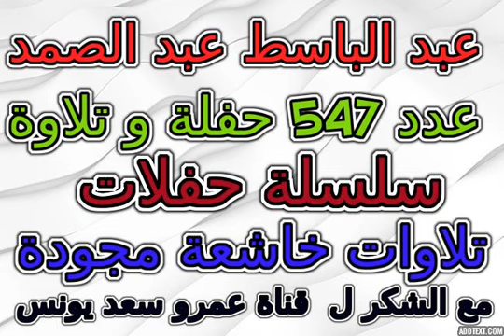مصر عبدالباسط عبدالصمد تلاوة خاشعة مجودة رقم 59